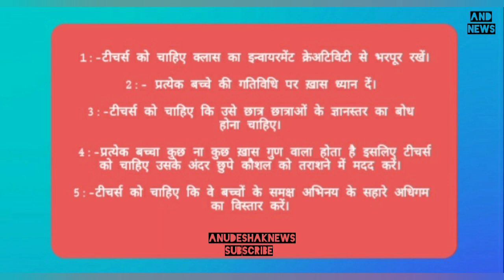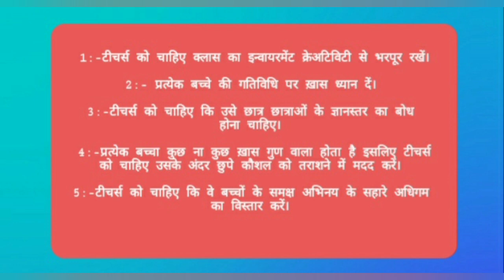5 TIPS TO PERFORM BETTER IN YOUR CLASS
5 TIPS TO PERFORM BETTER IN YOUR CLASS

नमस्कार !
अनुदेशक न्यूज़ के दर्शकों की विशेष मांग पर हमारे मोटिवेटर एंकर देव सर दिया बच्चों को सिखाने के 5 चमत्कारी टिप्स।
जीत के क़रीब अनुदेशक